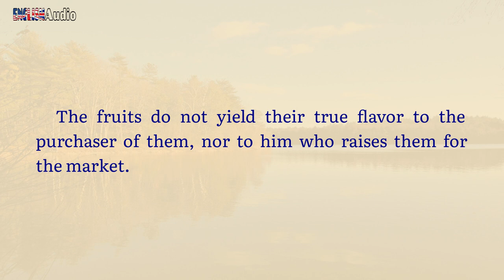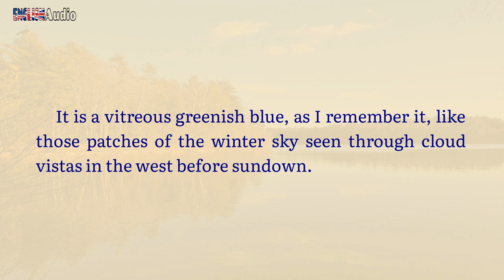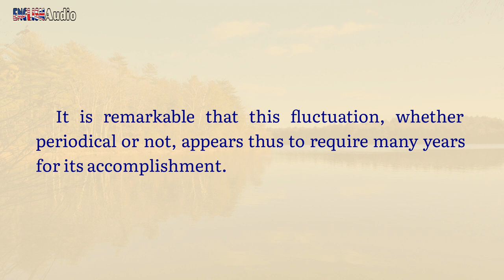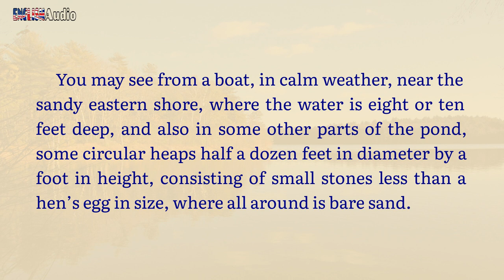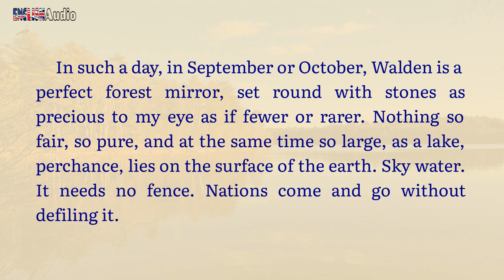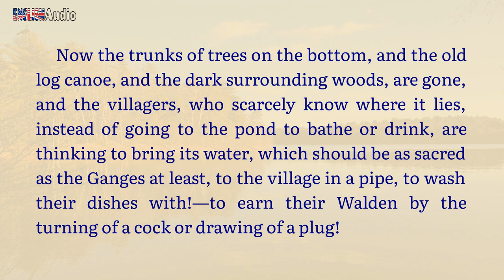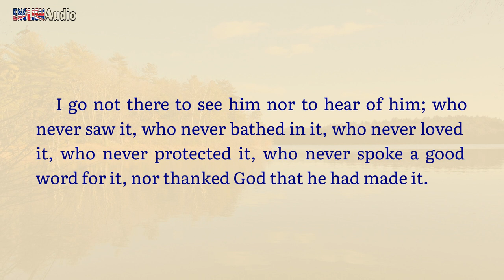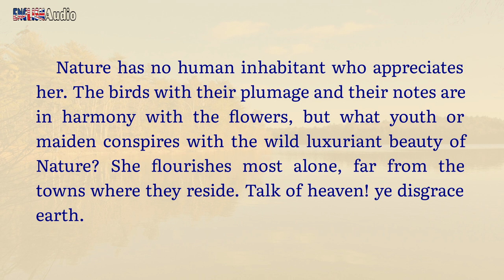Chapter 9 ✫ Walden by Henry David Thoreau ✫ Learn English through Audiobook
Learn English through the book "Walden" by Henry David Thoreau. Enjoy the interesting audio book and practice your listening and reading skills. This audiobook with text synchronized will help you understand the book easier.

✫ This is Chapter 9 "The Ponds" of the book "Walden".

Walden (/ˈwɔːldən/; first published as Walden; or, Life in the Woods) is a book by transcendentalist Henry David Thoreau. The text is a reflection upon simple living in natural surroundings. The work is part personal declaration of independence, social experiment, voyage of spiritual discovery, satire, and—to some degree—a manual for self-reliance.

First published in 1854, Walden details Thoreau's experiences over the course of two years, two months, and two days in a cabin he built near Walden Pond amidst woodland owned by his friend and mentor Ralph Waldo Emerson, near Concord, Massachusetts. Thoreau used this time to write his first book, A Week on the Concord and Merrimack Rivers. The experience later inspired Walden, in which Thoreau compresses the time into a single calendar year and uses passages of four seasons to symbolize human development.